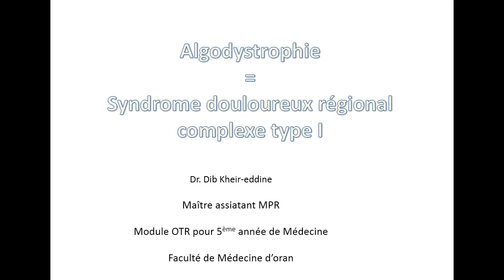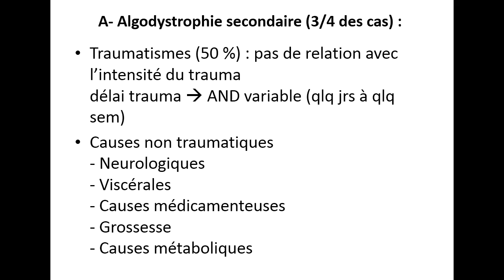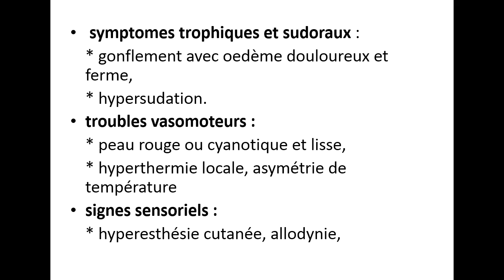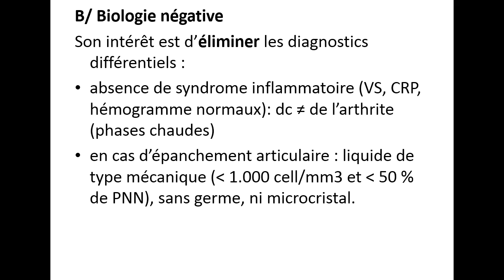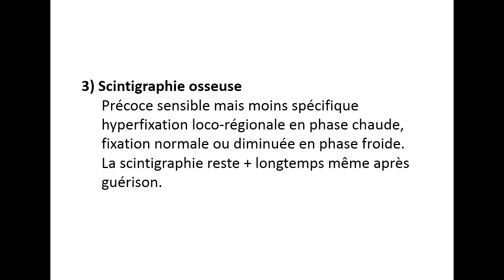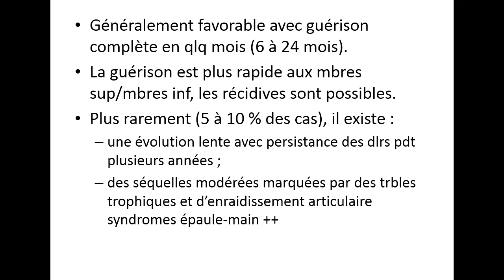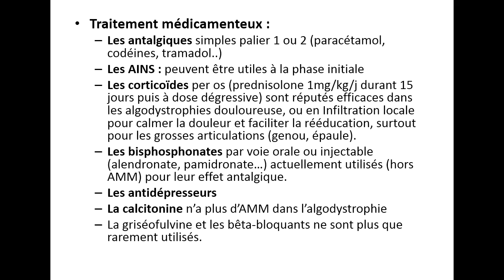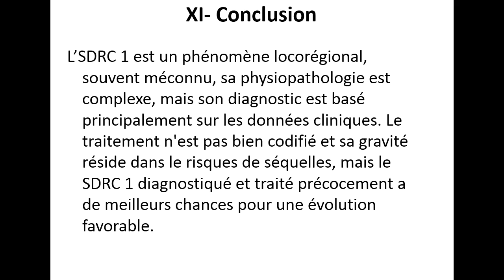SDRC AND Dr DIB KHEIR EDDINE